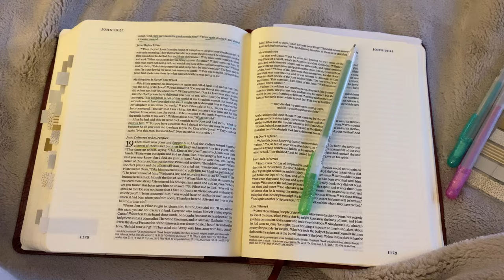Mayo Clinic Vlog Pt. 2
This is the second day of testing at Mayo Clinic.

PCOS supplement//

Heated blanket (I have the blush one) //

Claw clips//

Water bottle//

Ginger Chews //

Water bottle //

New pill container//